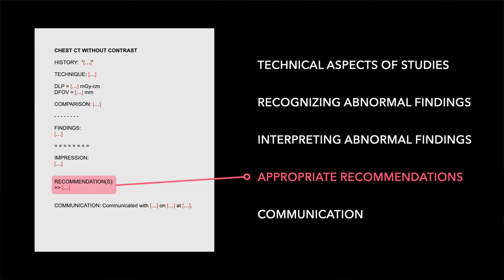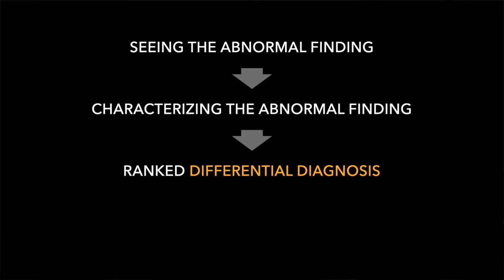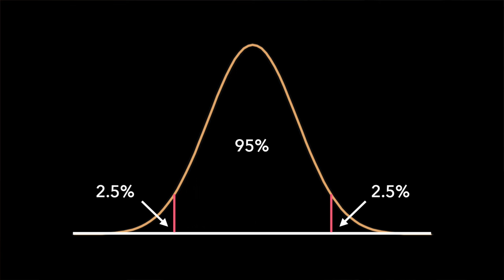Teaching Resident Physicians Effectively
Teaching radiology residents requires a thoughtful and pragmatic approach that navigates the constraints imposed by our busy clinical workloads in the reading room.

One of the most outstanding radiology educators I ever encountered was a thoracic radiologist at Penn named Wally Miller, Jr. He frequently challenged me to approach resident teaching with the same care and consideration I strived to achieve in my clinical duties. Wally also instilled within me a set of core values and principles about resident education that have guided my own teaching career for two decades, and which I would like to share with you, in turn.

00:00 - Introduction
00:31 - Goals of Teaching
01:18 - 5 Skills to Teach
04:24 - The Socratic Method
05:31 - Seeing the Abnormal Finding
06:51 - Characterizing the Abnormal Finding
07:33 - Ranked Differential Diagnosis
08:15 - Clinical Relevance
08:37 - Senior Residents & Fellows
09:32 - Anyone Can be a Great Educator